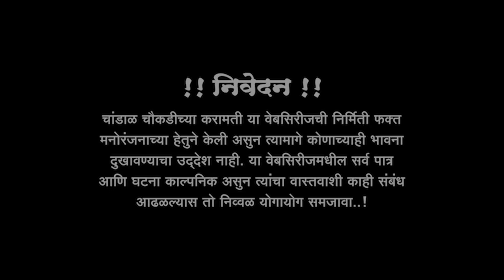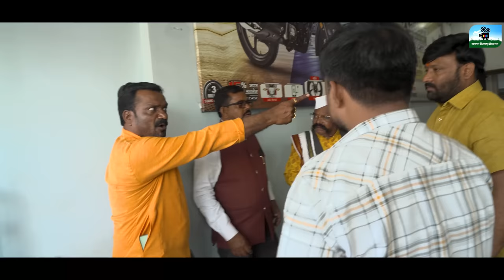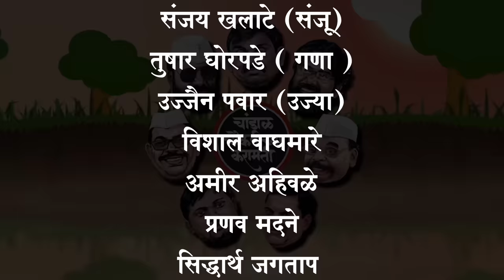चांडाळ चौकडीच्या करामती संपूर्ण भाग नं.१५८ || Chandal Choukadichya Karamati Full Episode No.158